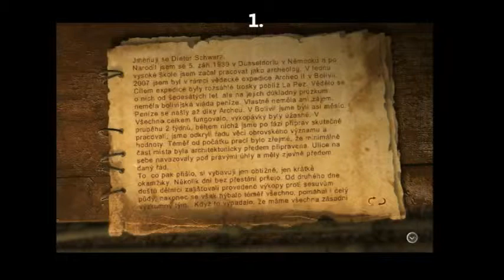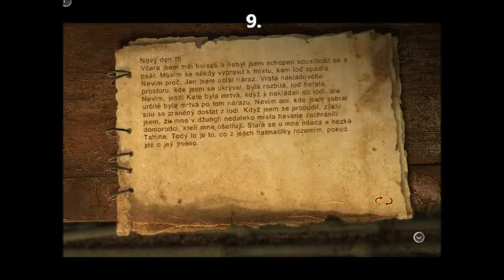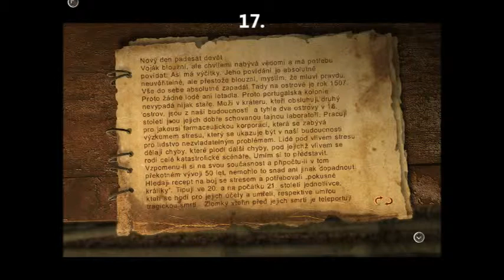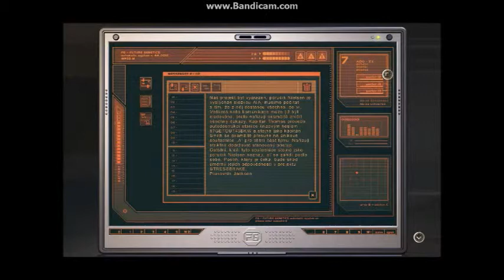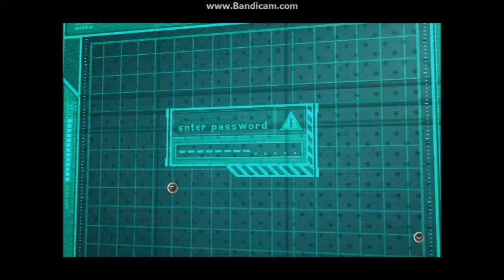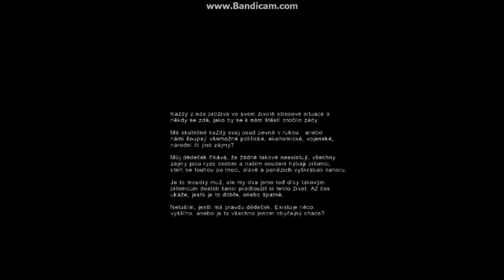Reprobates/Zatracenci - Film CZ (6/6)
ZÁVĚR (!Spoiler!): Abych řekl pravdu, tak jsem při tvorbě filmu zároveň poprve hrál tuto hru. Hra měla nějak tak dobře našlápnuto jako seriál Ztraceni, ale jakmile se blížil závěr, tak mé očekávání bylo větší než mělo být. U této hry mě nejvíce zklamalo odbití celého pozadí příběhu jen formou stránek v deníku, které tak tvoří velký podíl posledního dílu mého filmu Zatracenci. Příběh se měl v této fázi více natáhnout a podat trošku více filmově a k tomu nevymejšlet stupidní zápletku s výzkumem stresu, jež opravňuje nějakou farmaceutickou společnost k cestám do minulosti. Ani nebyli vysvětleny ony sny. Jde o virtuální realitu nebo skutečná místa? Prostě části věnované pomalému odhalování pravdy na samotném ostrově Zatracenců a a některé hrůzné sny hodnotím kladně, ale jakmile se ocitneme na druhém ostrově. tak napětí mizí a nahrazuje jej zdlouhavé šplhání po skále a čtení "dívčího zapísníčku". Možná to čeští tvůrci měli udělat podobně jako ve hře Lost, kde by jejich nápady s pojídáním sušenek a pití vody více prošly a ušetřilo tak i zdlouhavých zbytečných klikání na konci.